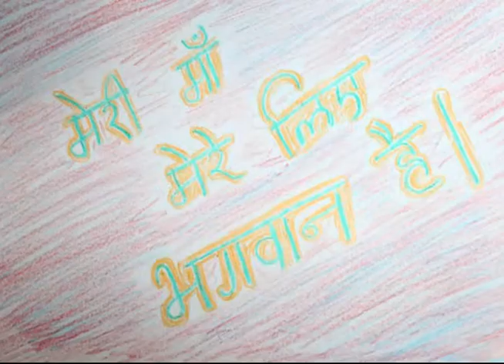My mother is god for me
Butterflies, India